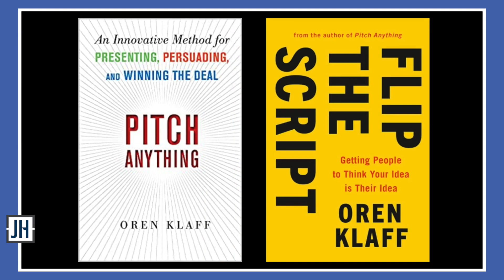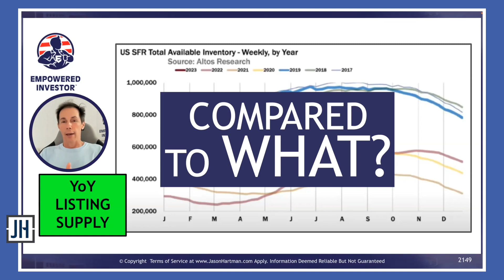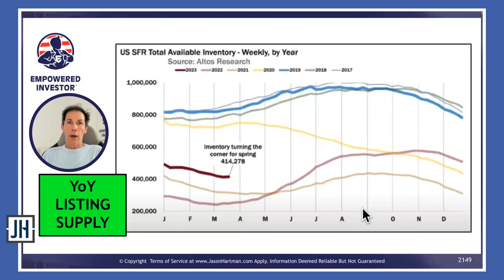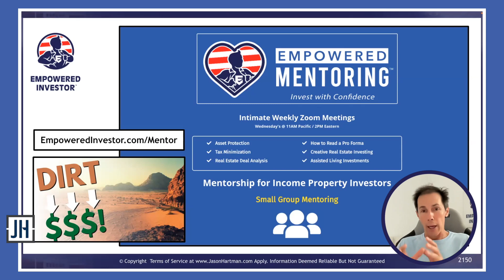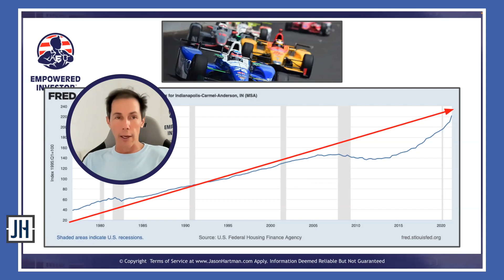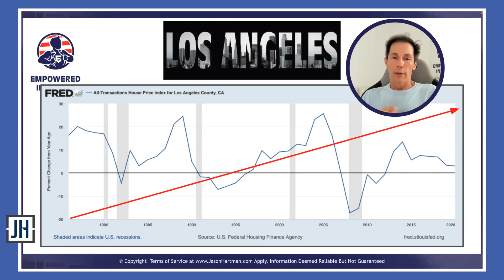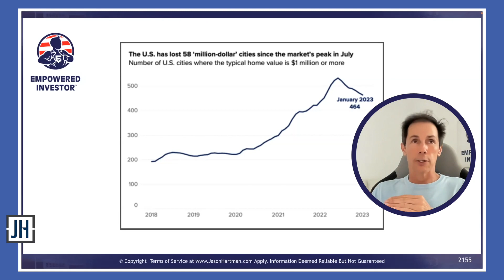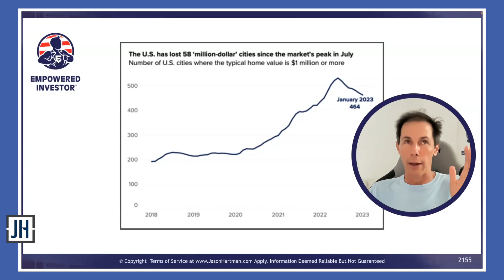Pitch Anything: How to Master Your Pitch in a Tough Market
One of the most challenging things to do in an uncertain market is making your pitch. We’re navigating markets where people are uncertain and doubtful, so I’ve invited Oren Klaff to the show to help us better understand how to pitch effectively, given this situation.

In today's competitive world, establishing oneself in a tough market can be a daunting task. That's why Oren Klaff, an expert in the field of market strategy, has released a comprehensive guide to help individuals navigate the challenging market landscape.

In this informative video, Klaff shares his insights and strategies for building a strong market presence and establishing oneself as a leader in any industry. From crafting a compelling pitch to building a strong network, Klaff's guide covers every aspect of the market game.

Whether you're an aspiring entrepreneur or an established professional looking to take your career to the next level, this video is a must-watch. With Klaff's proven techniques, you'll learn how to communicate your value proposition effectively, negotiate deals, and overcome any market obstacles in your way.

So, if you're ready to take your market game to the next level, tune in to this ultimate guide to establishing yourself in a tough market. Don't miss out on this invaluable opportunity to learn from one of the best in the business!

Key Takeaways:

00:00 Introduction
01:37 What does the housing inventory look like today?
05:19 How do the summer months affect inventory?
07:55 How can you determine the different types of markets?
10:07 How many cities dropped their typical home values below $1 million?
13:05 How can you effectively establish yourself as an expert in your market?
17:30 What are Hot Cognitions?
20:11 Why is it important to understand hot cognitions as a real estate investor?
23:33 What is the concept of Plain Vanilla about?
25:24 How can you use the concept of Plain Vanilla in real estate?
27:20 Why is it important to learn how to manage novelty in your deals?
30:44 Where can you find more of Oren’s work?

Links

Follow Jason on TWITTER, INSTAGRAM & LINKEDIN